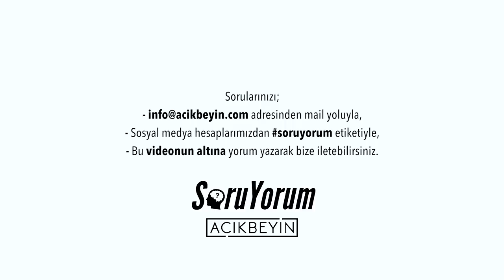SoruYorum - Kargalar Avlanmak İçin Nasıl Alet Kullanırlar ?